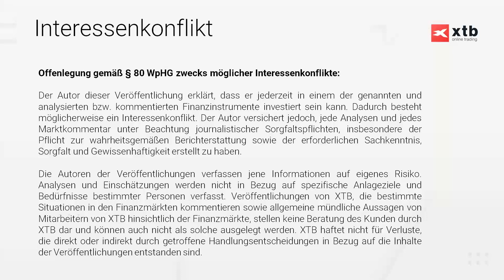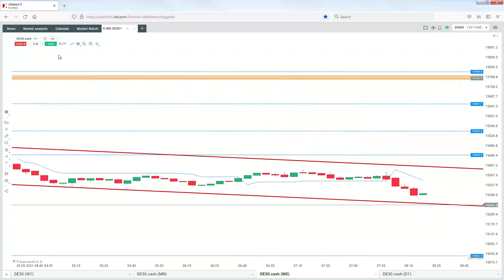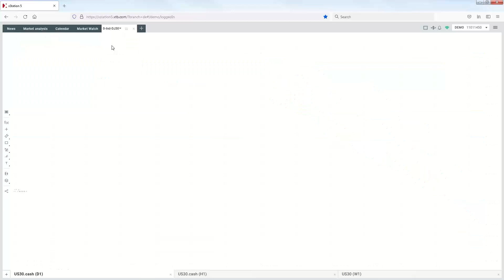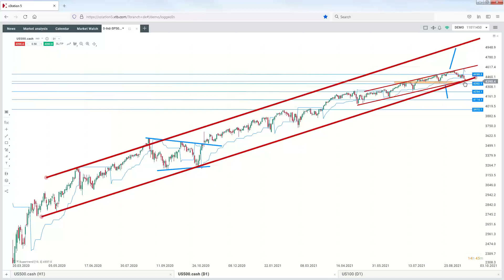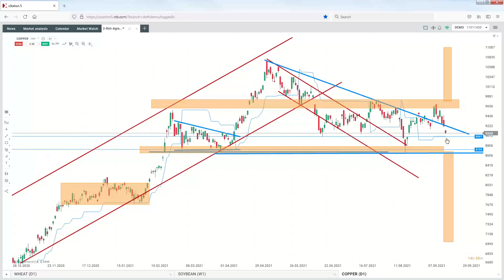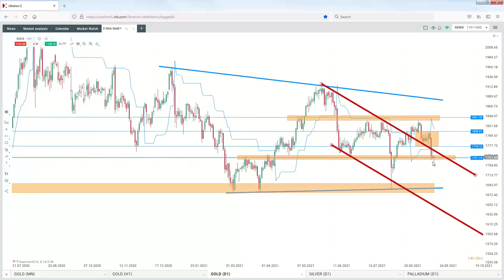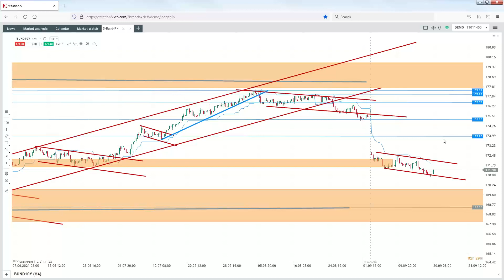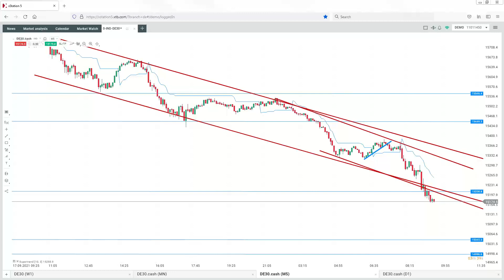Crash an den Märkten oder Chance? US-Dollar wertet auf | Salomons Marktausblick - 20.09.2021 | XTB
Stefan Salomon blickt aus Sicht des Chartanalysten jeden Montag- und Mittwochmorgen um 9:00 Uhr gemeinsam mit XTB und Ihnen auf die Märkte.